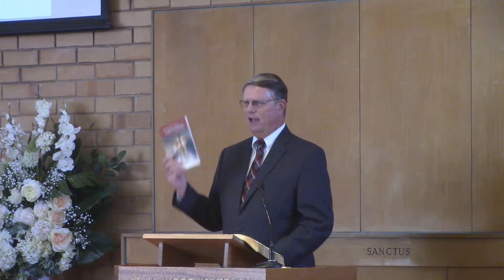29/05/2022 Sermon (English)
29/05/2022 -The Non-Negotiables for Building Strong Churches - Rev Tracy Minnick